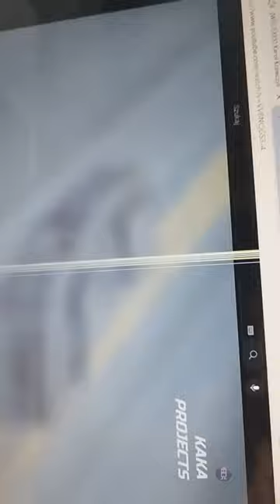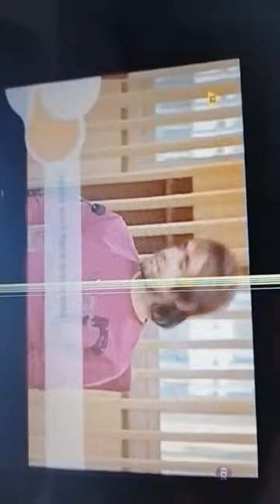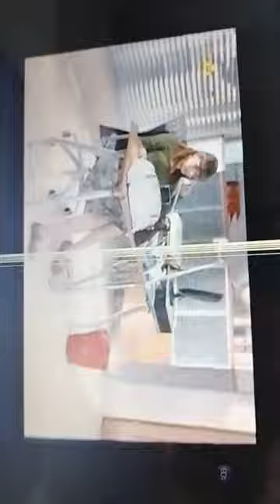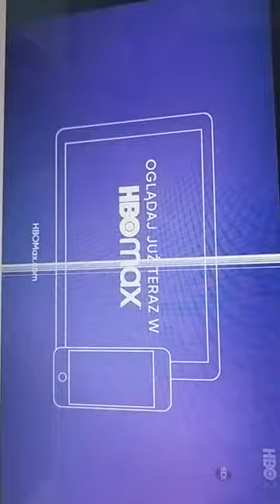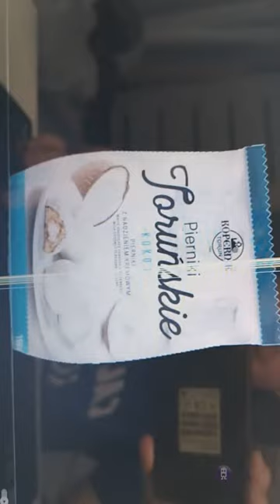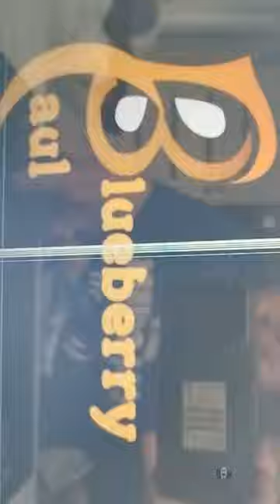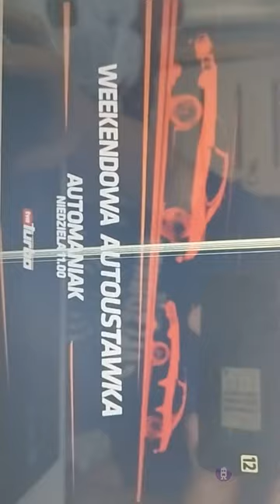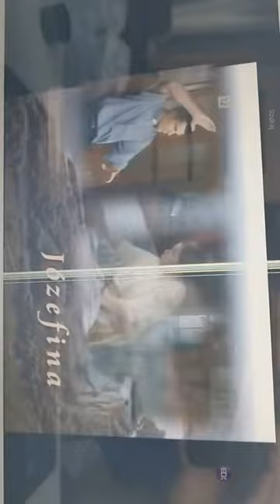16 kwietnia 2024